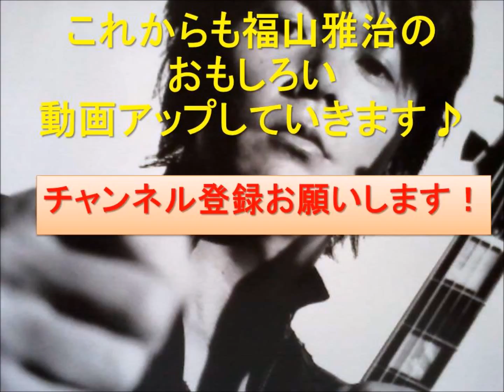ふくやままさはるが発表！「日本人がいかにCDを買っているかランキング調査」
日本人はいったいどれくらいCDを買っているのか？ネットでのダウンロードが主流になりつつある現代でましゃが世界と比較した日本のCD売上のランキングを公開！魂のリクエストはダウンロード形式だが、今でもCDを買っている人は？AKB？モモクロ？

スズキトーキングFM　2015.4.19放送分